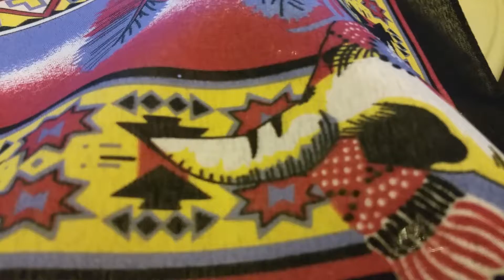Under One Nation Tribe Trading Post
Authentic Native American Jewelry, Clothing, Pottery, Moccasins and so much more.

Under One Nation Tribe Trading Post was founded May 3, 2004